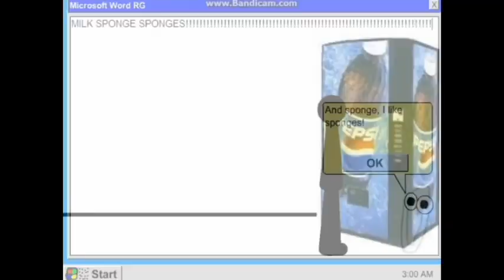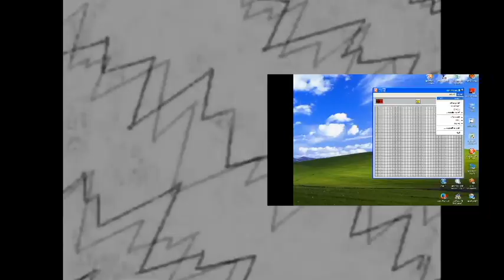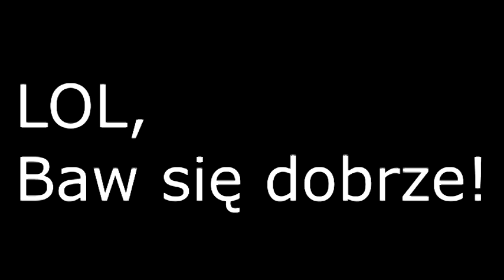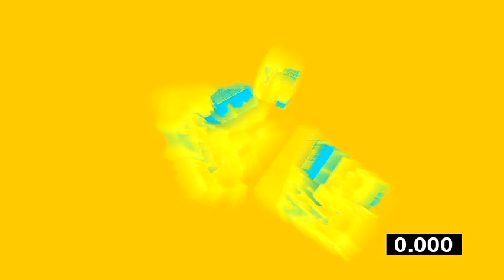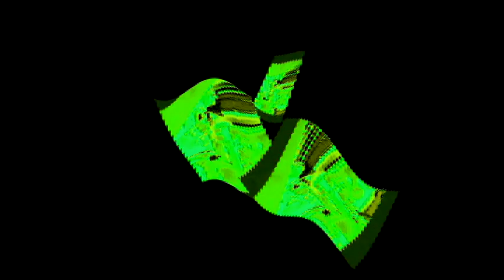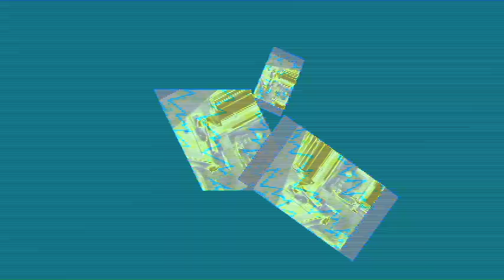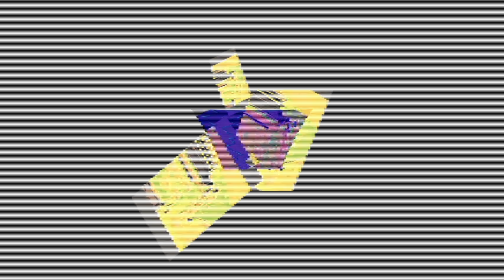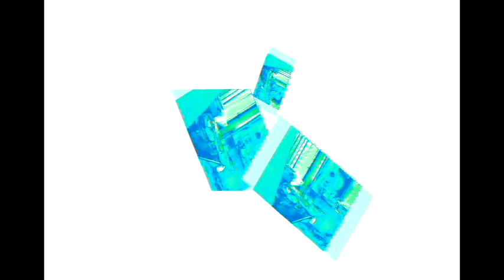Veg Replace Tennis AGK episode 10 Angry german kid tries to upgrade his computer Rounds